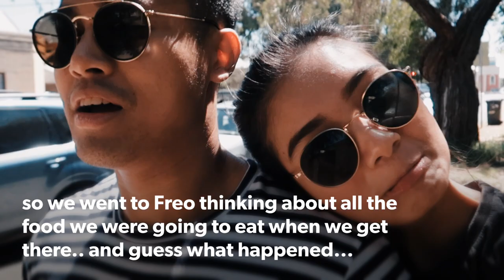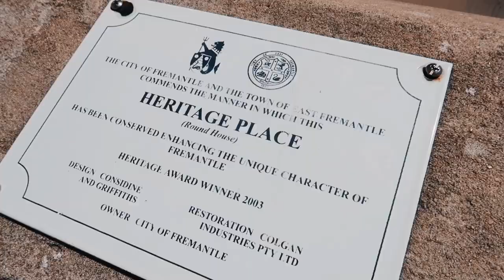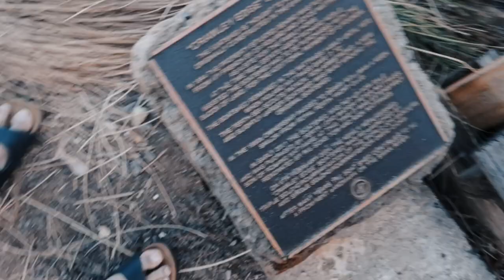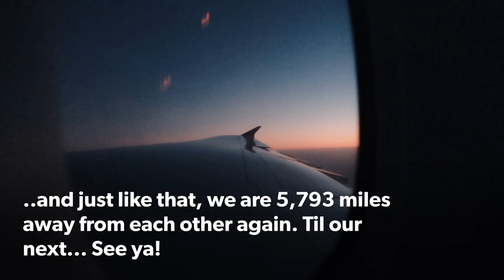Cy & Ella Vlog #3: HER LAST DAY IN THE CITY | FREMANTLE + BLUE BOAT HOUSE PERTH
So on Ella's last day in Perth before she flies back to her base again and being my first off day of the week, we decided to go and drive around after her 2-day long hibernation at home. Went to Fremantle Market and guess what happened. ??